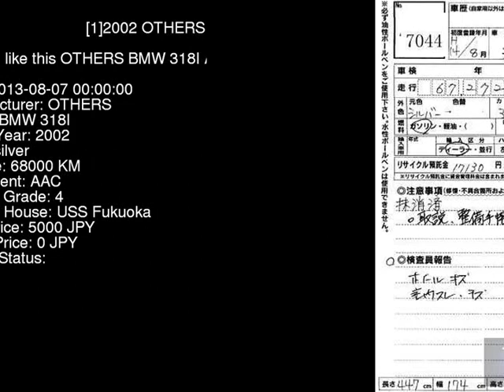2002 OTHERS BMW 318I AY20 - Japanese Used Car For Sale Japan Auction Import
2002 OTHERS BMW 318I AY20 - Japanese Used Car For Sale Japan Auction Import AY20,OTHERS,BMW,318I,USS Fukuoka,jdmvip,vip,jdm,cars,japan,jdmvip.com,japanesecars,usedcars Japanese Used JDM Car For Sale At Auction in Japan for Import